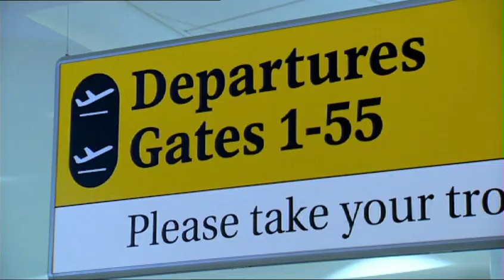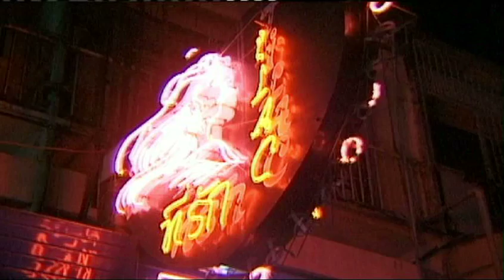Alistair The Dog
What happens when your drug-sniffing dog has had enough of work... another outstanding scene from the impossibly good 'Armando Iannucci Shows' in 2001.